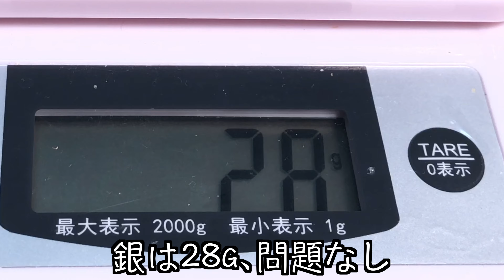文鳥飼育日記第67回目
文鳥を迎え入れて70日目。

だんだんと、ケンカが少なくなっているように感じます。
このまま仲良くなって、2羽がパートナーになればいいのに…。

そして、子供の顔を見る！楽しみ！